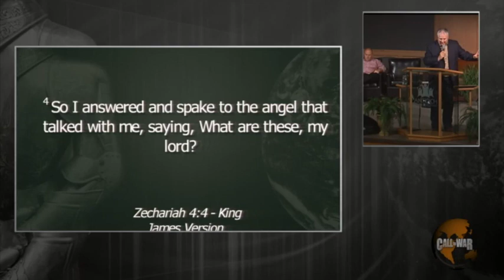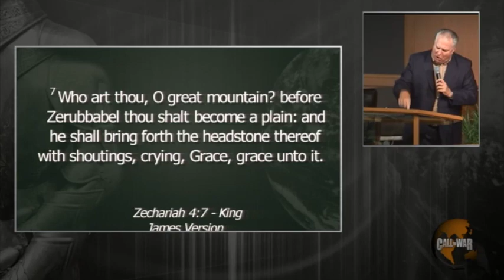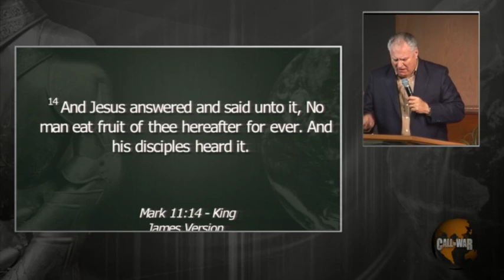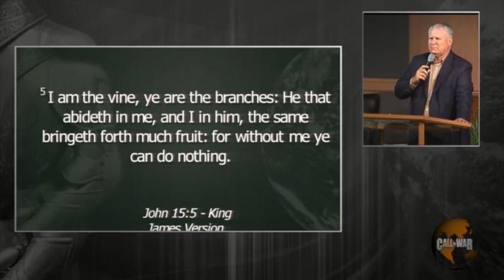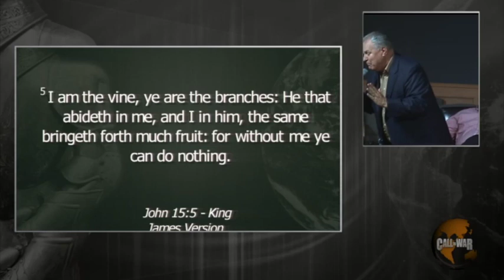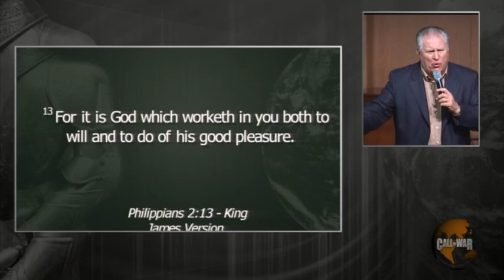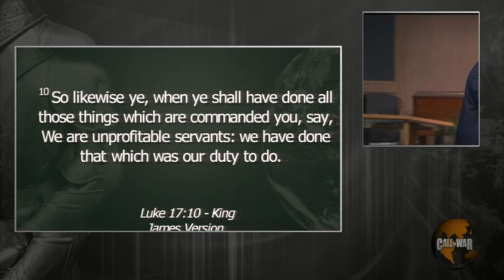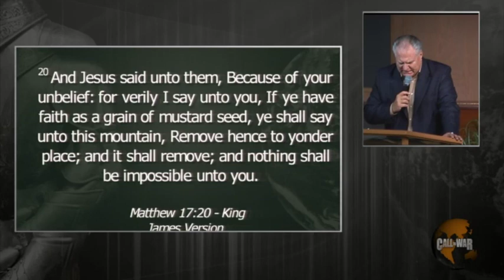Session Four - Call To War 2014